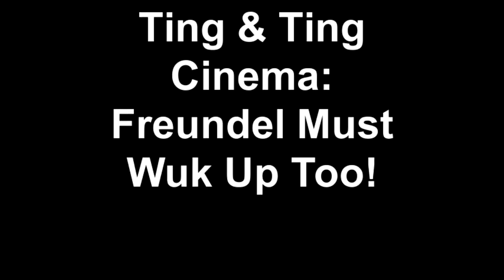Barbados Comedy - Ting & Ting Cinema "Freundel Must Wuk Up Too" (NC-17, Language)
This is what Ting & Ting feel a movie can be like if the current Prime Minister was to participate, but the language can be rich at times but the jokes are worth it!

Dy Browne and Nala are at Thump Monkey every Friday nite at 9 pm to make you split your sides, call Thump Monkey 835-7217 for directions?